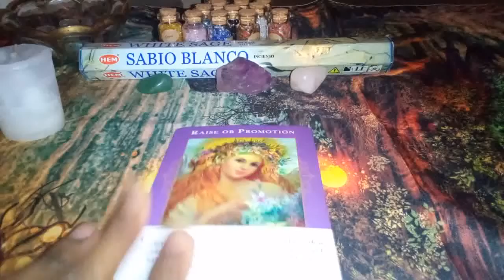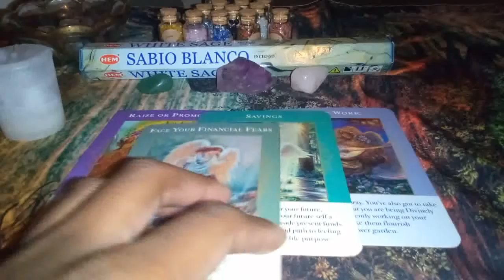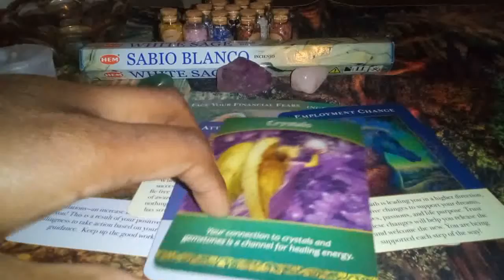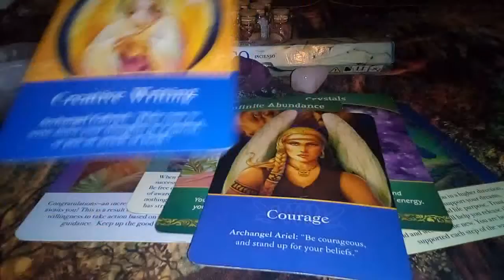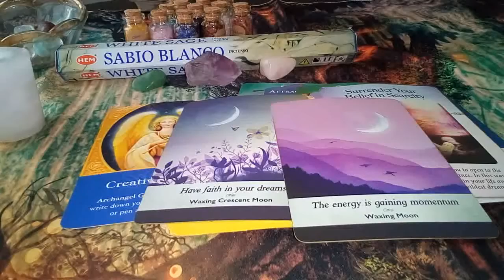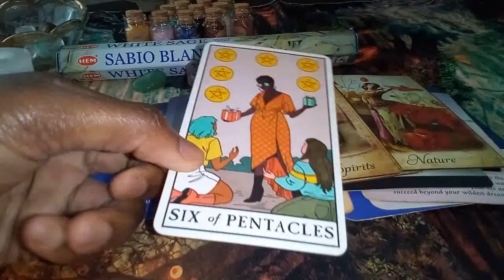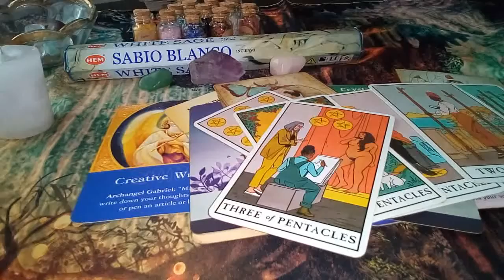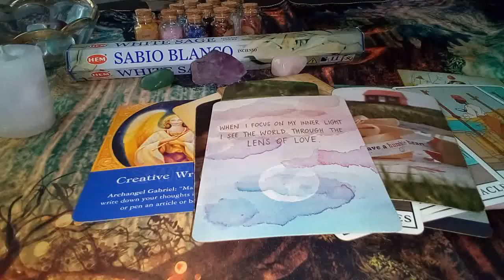Finances Air Signs (Timeless Guidance) Gemini, Libra, Aquarius.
Hello everyone, GiftedSoul here! This is a general reading for all air signs regarding your finances. (Timeless Guidance) Which means that regardless of what time or day you see this, the messages can apply.

Decks Used:
Moonology oracle created by Yasmin Boland

Fortune Cookie Oracle created by V,love&Crystals

Angels Of Abudance Oracle created by Doreen Virtue
Life Purpose Oracle created by Doreen Virtue
Archangel Oracle cards created by Doreen Virtue
The Universe Has Your back Deck created by Gabrielle Bernstein
The Power Of Surrender Cards created by Judith Orloff M.D.
Vintage Wisdom Oracle created by Victoria Mosely
Angel inspration Cards created by Kim Dreyer
The Modern Witch Tarot created by Lisa Sterle

Donations are appreciated donations allow for me to buy new decks, channel support and make ends meet.
     Please double check that you are sending payments to the right person before you click "send"